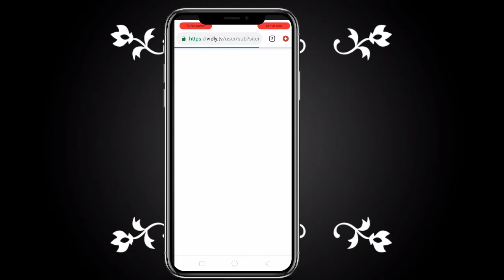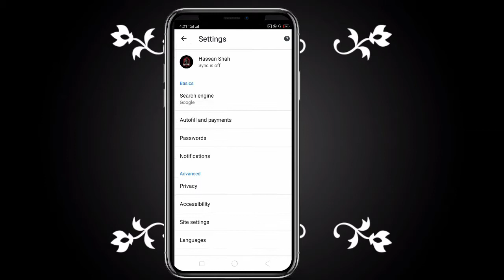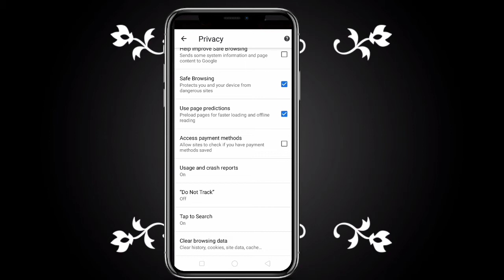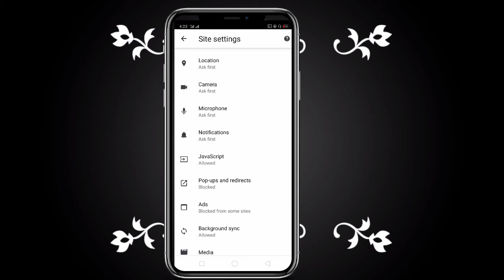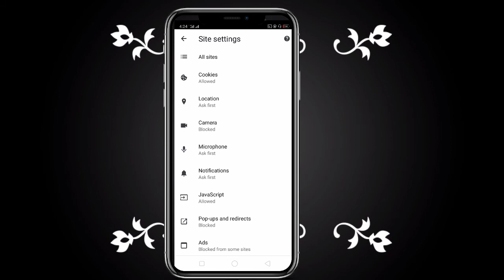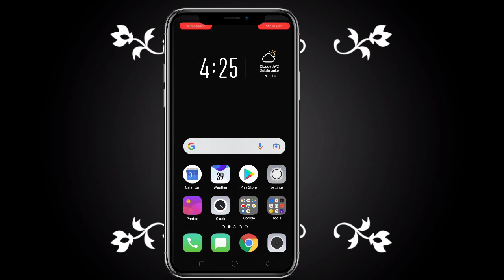5 Android Apps You Should Need To Delete Immediately | Dangerous Apps By Technical Hassan